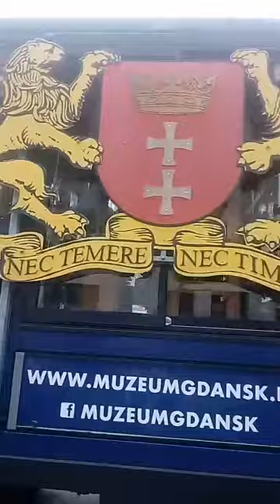Parada Niepodległości 2019r. w Gdansku.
Dzisiaj w Gdańsku odbyła się Parada Niepodległości z okazji Odzyskania przez Polskę Niepodległości w 1919r.